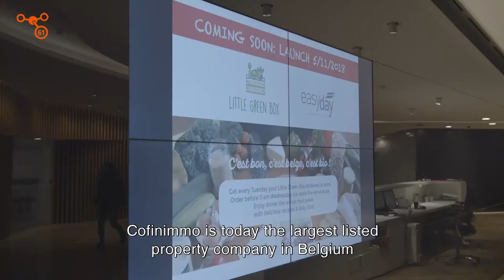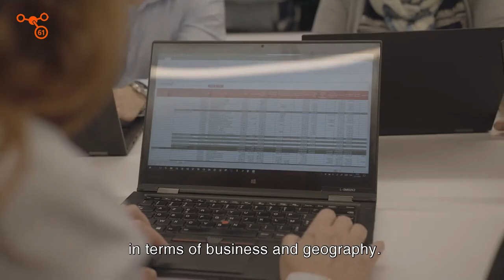element61 - Optimised Budgeting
Founded in 1983, Cofinimmo is today the largest listed property company in Belgium and a member of the BEL 20. Cofinimmo owns and manages nearly 2 million square meters of property, spread over Belgium, France, the Netherlands and Germany. The company is active in the domains of healthcare (elderly homes), distribution network and offices.

Supported mainly by a Microsoft Excel driven process combined with a growing diversification of its business, Cofinimmo struggled to reduce time and effort and saw its efficiency degrade during the budgeting & planning cycles.

As the company’s ERP processes are based on SAP, it was a logical choice to opt for an integrated planning solution within the same landscape. With the implementation of SAP BPC, Cofinimmo is now able to budget and forecast faster. The application allows a better collaboration between the budget owners and the corporate department, a flexible way of managing the scope of the total building portfolio, faster simulation exercises and integrated Master and Transaction data.

element61 helped Confinimmo redesigning their budget process to optimize the planning and budgeting procedures and developed a SAP BPC application that could easily integrate in their current tools: SAP ERP and SAP Business Warehouse system.